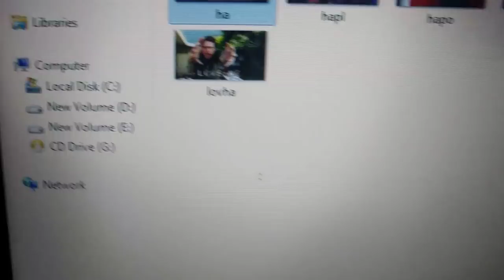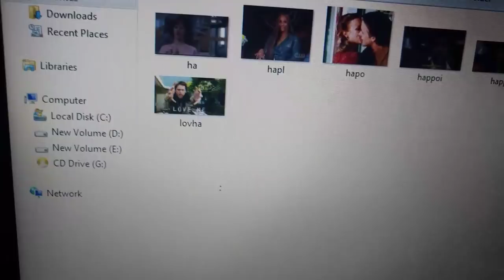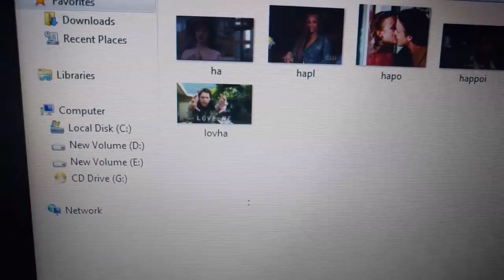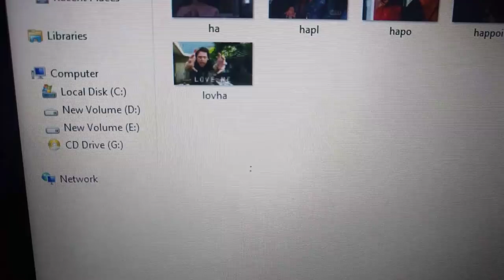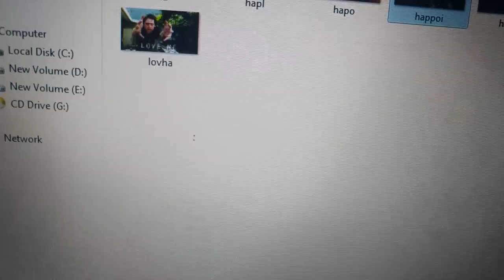Mke sasa avua chupi kwa amani yote BY DR PAUL NELSON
Pale mke asipofikishwa kileleni atajilazimisha kufanya mapenzi, lakini akiwa na uhakika wa kufikishwa kileleni ni sherehe tupu